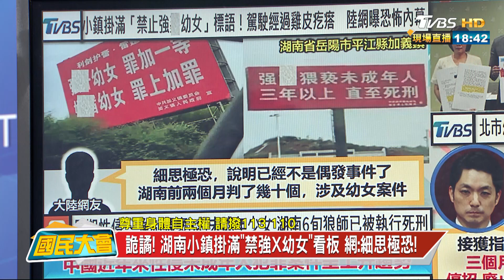綠營控幼園性○案蔣無作為! 教育局速還原時間序! 國民大會 20240716 (3/4)